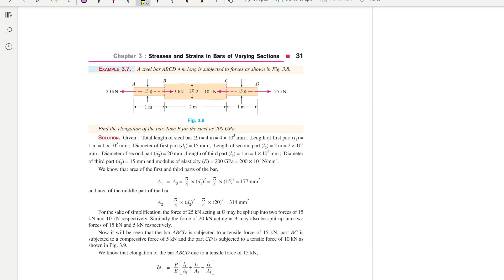SOM || R. S. KHURMI || CHAPTER 3|| STRESSES AND STRAINS in Bars of Varying Sections || Example 3.7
EXAMPLE 3.7. A steel bar ABCD 4 m long is subjected to forces as shown in Fig. 3.8.
Find the elongation of the bar. Take E for the steel as 200 GPa.